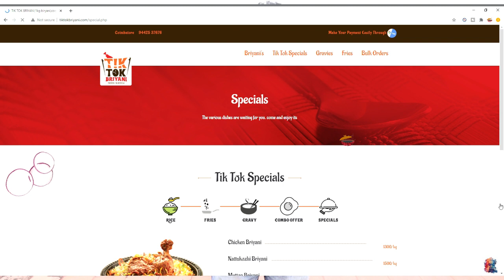பிரியாணி பிரியர்களுக்கு பலே விருந்து| Tiktok bucket biryani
tiktok biryani
TIK TOK Biryani - Bucket Biryani | Chicken & Mutton Home Made Biryani |
address : Site no.2, Thaneerpandal Rd, Kaveri Nagar, Tamil Nadu 641004

We bought chicken bucket biryani from tiktok biryani.They cook 1:1 ratio with
net weight of 4kg of biryani with meat.
The taste is so amazing and will crave for more as you eat.
Dont miss their biryani and varutha kozhi side dish
They deliver all over coimbatore.

Price :
Chicken bucket - 1300 INR
Mutton bucket - 1800 INR